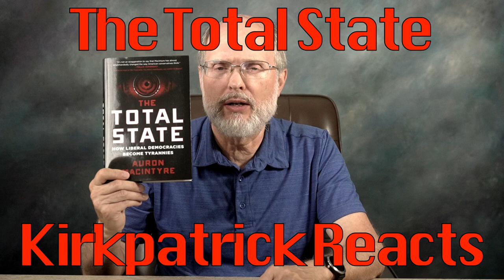The Total State--Kirkpatrick Reacts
Larry Kirkpatrick reacts to Auron MacIntyre's The Total State: How Liberal Democracies Become Tyrannies (2024, Regnery, New York, 184 pp.) In 2020 when the most substantive imposition on personal liberties of our lifetime came, nothing happened. Most of us sat on our hands an complied. Instead, the state piped, we danced, and the Bill of Rights went on vacation. Why were people so compliant? How do a people who uphold representative democracy as the foundation of their civilization permit themselves to be locked down? Auron MacIntyre analyses how changes in the culture interacted with myths we have about how the government works and what the future might hold.

(Please don't click the above link during the Bible sabbath)

00:00 Introduction
00:37 When tyranny came nothing happened
02:23 Why is it that today we all think the same?
03:49 Wrongthink and rightthink
04:52 Secular religion
06:50 What the founding fathers never envisioned
07:19 Revelation 18 again...
08:22 Spheres of influence
10:00 The collapse of competing social spheres
14:16 We now live in a hollow culture
17:38 Shame requires a shared ethical framework
19:58 Concluding remarks